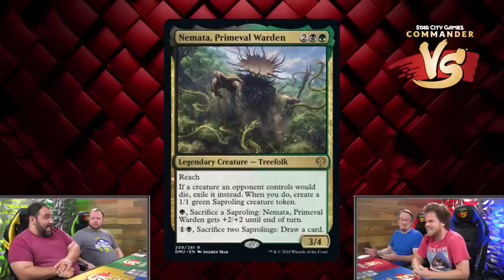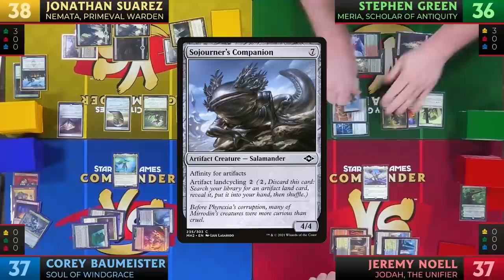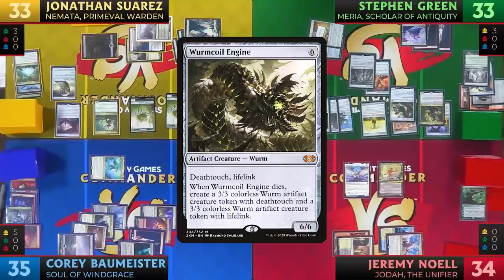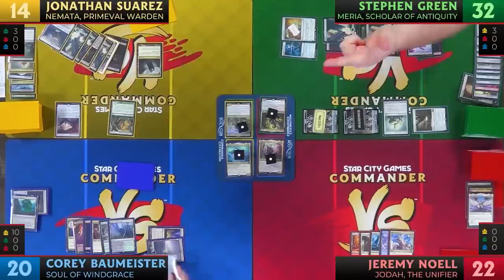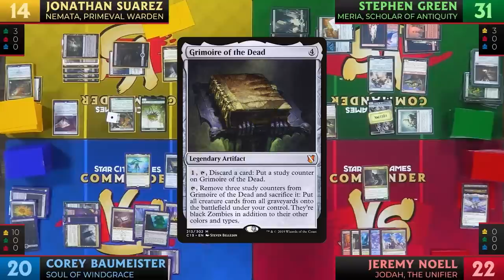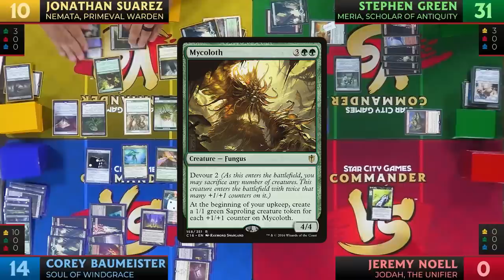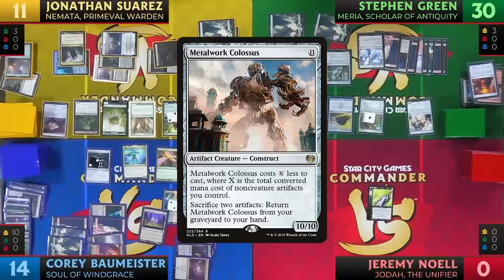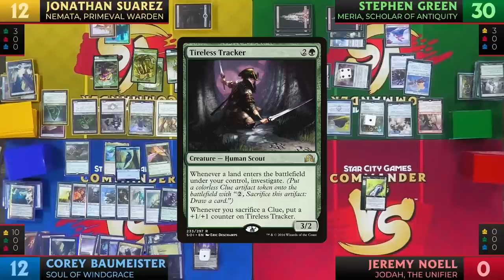New Dominaria United Commanders [Commander VS 306] | Magic: the Gathering Commander Gameplay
Commander gameplay featuring all new cards! Join the crew as they battle with commander's from Dominaria United!

Are you on team Jeremy, Corey, Jonathan, or Stephen? Let us know who you picked in the comments!